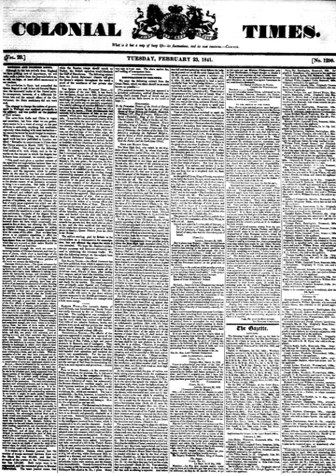Christian Zionism | Wikipedia audio article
This is an audio version of the Wikipedia Article:
Christian Zionism

- Socrates

SUMMARY
Christian Zionism is a belief among some Christians that the return of the Jews to the Holy Land and the establishment of the state of Israel in 1948 were in accordance with Bible prophecy. The term began to be used in the mid-20th century, superseding Christian Restorationism.Traditional Catholic thought did not consider Zionism in any form. However Christian advocacy grew after the Protestant Reformation in support of the restoration of the Jews. A contemporary Israeli historian suggests that evangelical Christian Zionists of the 1840s "passed this notion on to Jewish circles", while Jewish nationalism in the early 19th century was widely regarded with hostility by British Jews.Some Christian Zionists believe that the gathering of the Jews in Israel is a prerequisite for the Second Coming of Jesus. The idea has been common in Protestant circles since the Reformation that Christians should actively support a Jewish return to the Land of Israel, along with the parallel idea that the Jews ought to be encouraged to become Christians as a means of fulfilling Biblical prophecy.